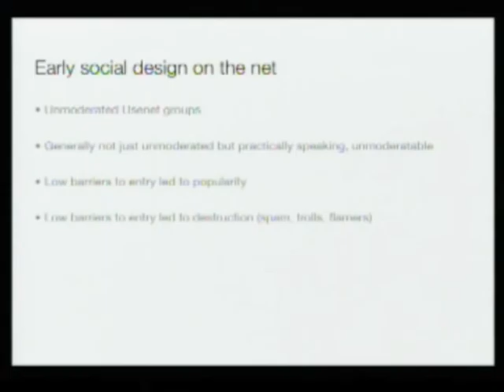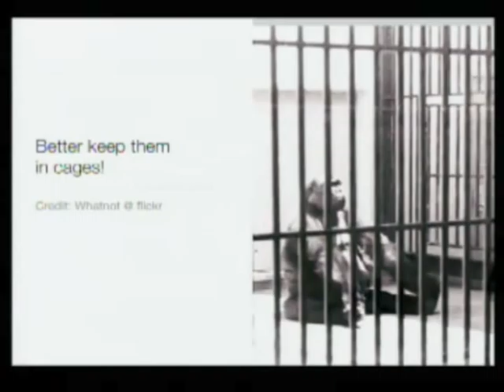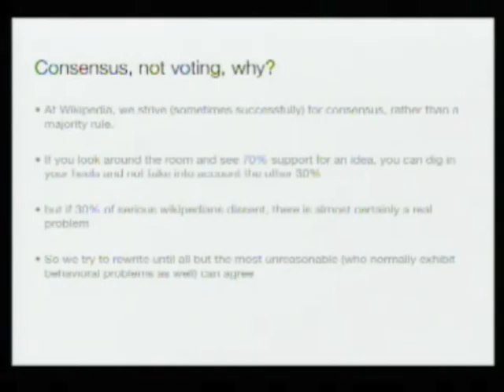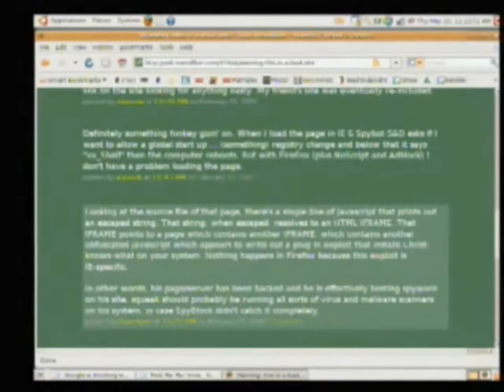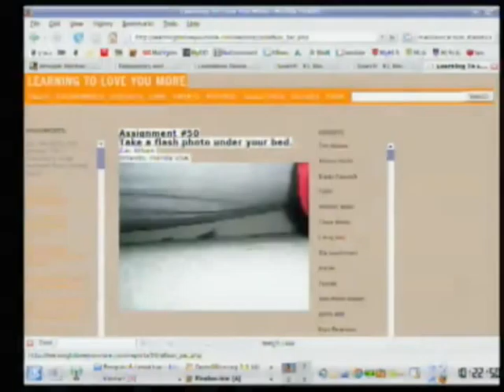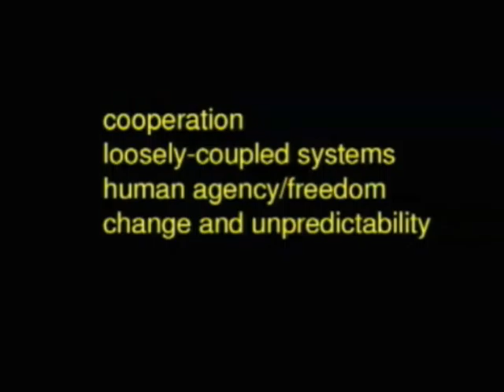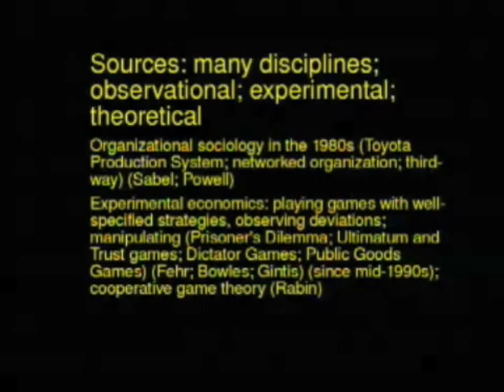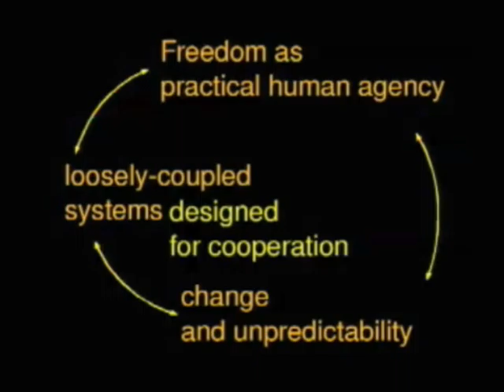Berkman@10: Cooperation (Yochai Benkler, Jimmy Wales)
Berkman Center Faculty Co-Director Yochai Benkler and Founder and Chair of the Board of Trustees of the Wikimedia Foundation Jimmy Wales discuss the necessity of cooperation on the internet today.